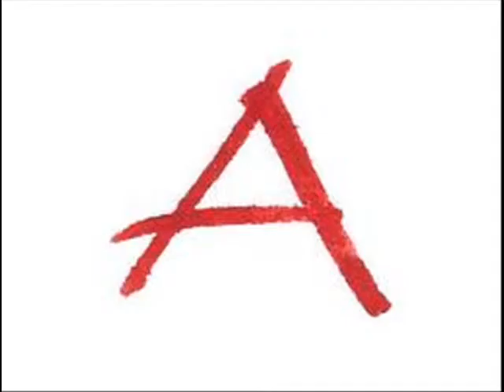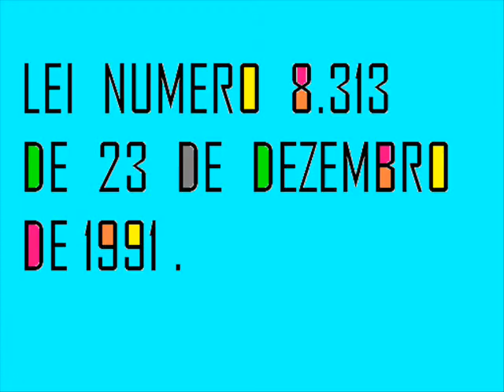LEITURA DA LEI ROUANET CAPÍTULO V ARTIGO 37 WMV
LEITURA   DA  Lei 8.313
 Lei   Rouanet
 LEI  DE  INSENTIVO  Á  CULTURA  E  A  ARTE  .
 PROJETO  ÁUDIO  BOOK  ,  OU  LIVRO  FALADO  ,   Á  SUA  VÓZ  AMIGA.

 LOCUÇÃO : MARÍZA  FRENEDA  MEDEIROS  LOCUTORA  OFÍCIAL SO  PROJETO  ÁUDIO  BOOK  Á  SUA  VÓZ  AMIGA .

 EDIÇÃO  DE  ÁUDIO  VÍDEO E IMAGENS   BY :  VINÍCIUS  FRENEDA
 IMAGENS : PALAVRAS GARRAFAIS PAINT  BY: VINÍCIUS FRENEDA  .
   VIDEOS  EDITADOS :  Banda Municipal de Cajati   Hino Nacional do Brasil ,   VIDEO  RETIRADO  DO  YOU - TUBE .
   Joaquim Osório Duque Estrada (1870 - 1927)  .
   MÚSICA  HINO :  Francisco Manuel da  Silva (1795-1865).
   DEUS  ABÊNÇÕE  O  YOU - TUBE .